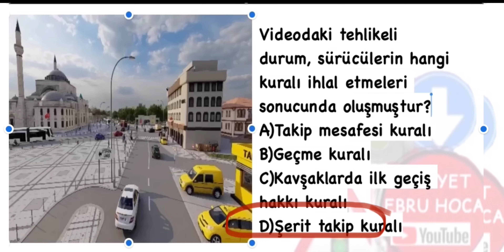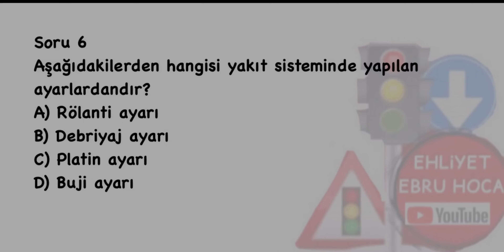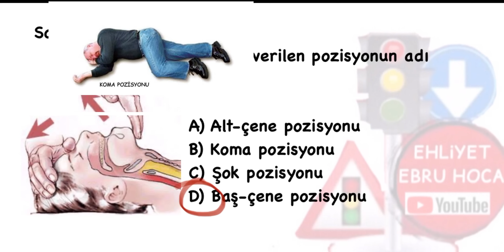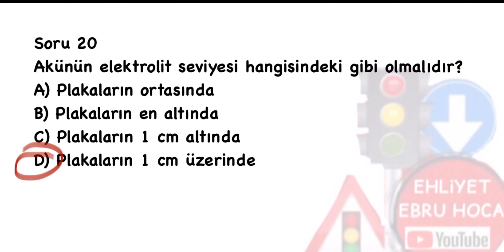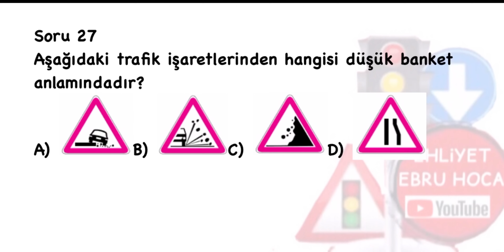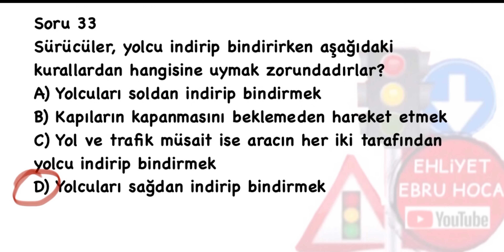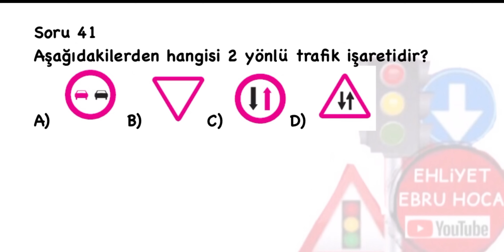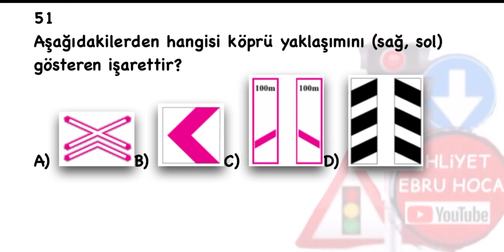CEVABI ZOR OLAN SORUYU ÇÖZDÜK/ 2024 OCAK ŞUBAT EHLİYET SINAV SORULARI/ EHLİYET SINAV SORULARI 2024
ÇOĞU ÖĞRENCİNİN YANLIŞ CEVAP VERDİĞİ O SORUYU ÇÖZDÜK
2024 OCAK EHLİYET SINAVI SORULARI
EHLİYET EBRU HOCA EHLİYET ANLATIM SORU VİDEOLARI
2024 OCAK ANİMASYON EHLİYET SINAV SORULARI ,
EHLİYET 2024 ANİMASYONLU SORULAR ARALIK OCAK ,
OCAK EHLİYET SINAVI SORULARI 2024, OCAK ŞUBAT 2024 EHLİYET SINAVI SORULARI ÇÖZ.